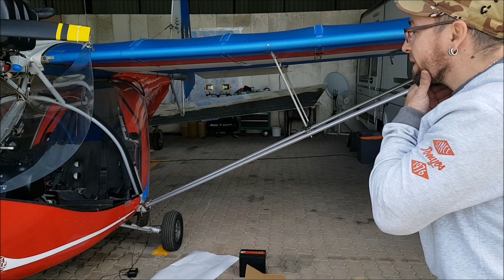Zwei Baustellen...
Nachdem Heiko seine zweite C22 gekauft hatte war zunächst etwas Arbeit angesagt - wie immer mit einer gehörigen Portion saarländischen Humores.